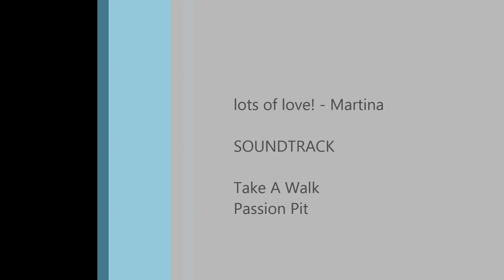Christmas Braces Update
wooooot elastics are back on